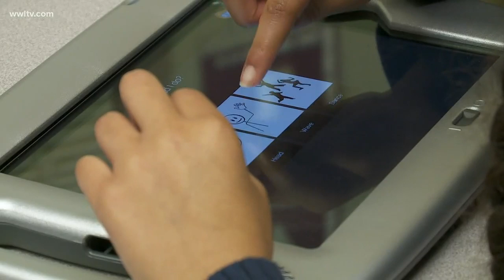'Milo' robot is changing the way students with Autism learn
We visited one of the first classes where elementary students are interacting with a robot.